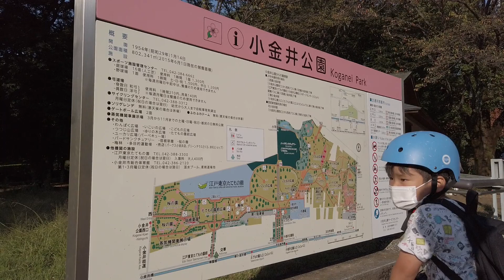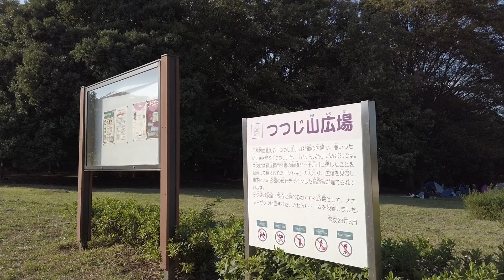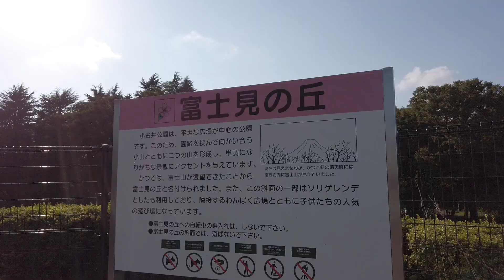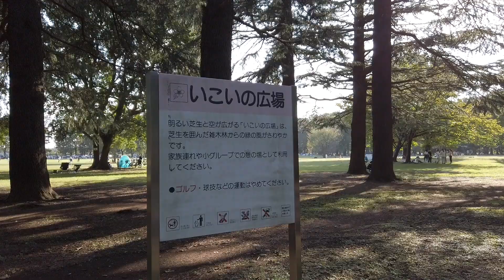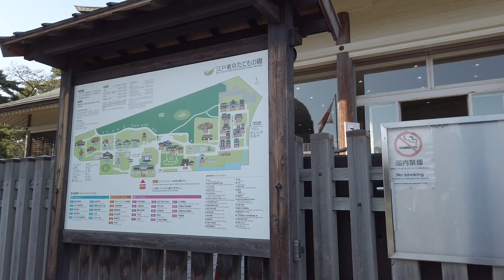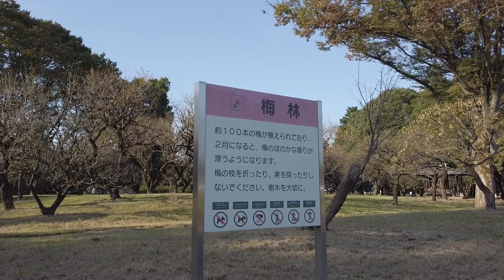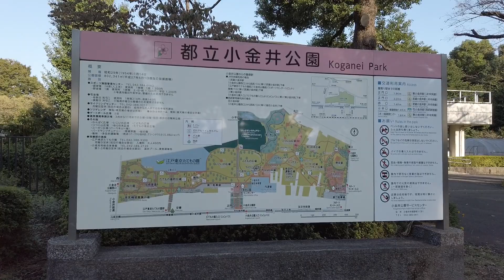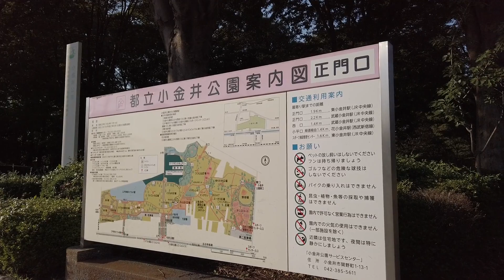[Tokyo Walk] Koganei Park. Aiming for the cosmos field at its best (Oct.2021)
This is a one-shot shooting video of a walk in Koganei Park in Kodaira City, Tokyo, in October 2021. I heard that it has one of the best cosmos fields in Tokyo, so I came to see it. I was a little disappointed that it wasn't actually in full bloom, but seeing so many cosmos made me feel the season.

0:00 Koganei Park Kodaira Exit
7:50 Cosmos Field (Tsutsuji-yama Field)
11:40 Dog Run
15:30 Fuwa-Fuwa Dome
17:30 Sled Sloop
23:00 Cosmos Field (Children's Field)
34:25 Edo-Tokyo Open Air Architectural Museum
37:10 Green Terrace Sakura
45:20 Koganei Park Main Gate